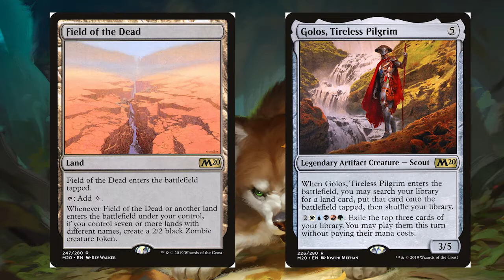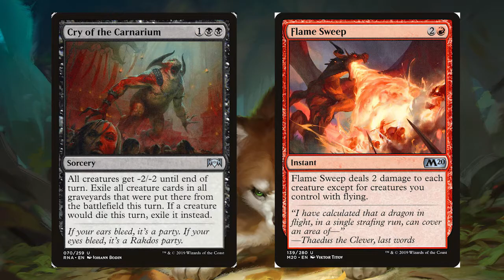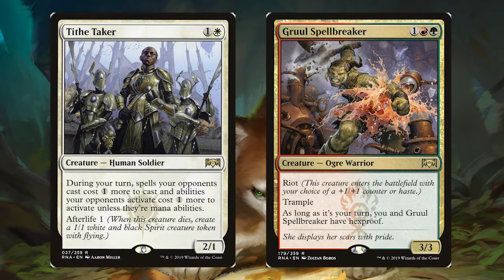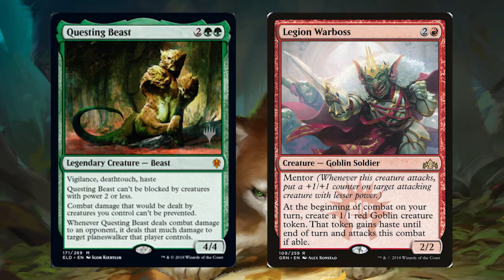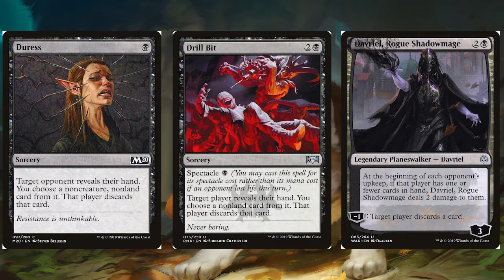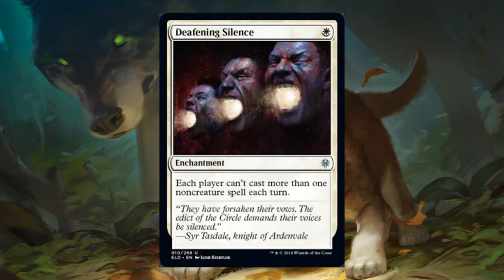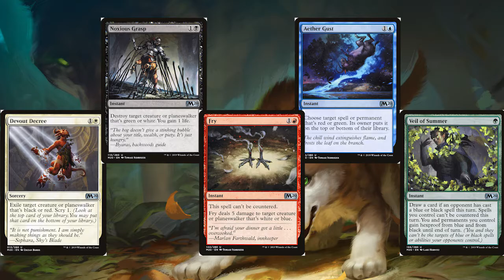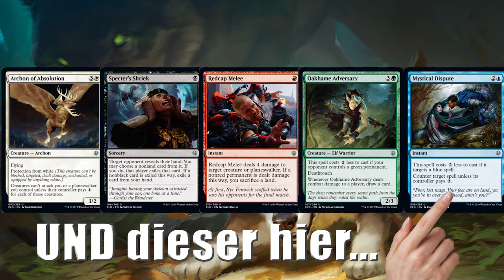Mtg: 5 SIDEBOARD Tipps für Throne of Eldraine Standard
In Magic The Gathering ist Sideboard der Schlüssel zum Erfolg. 15 Karten wollen jedoch gut ausgewählt sein, weswegen ich euch hier 5 Tipps für eurer Sideboard gebe! Welche Karten empfehlt IHR ? Welche Decks machen euch die meisten Probleme?

🔴 Du möchtest mal Live dabei sein?